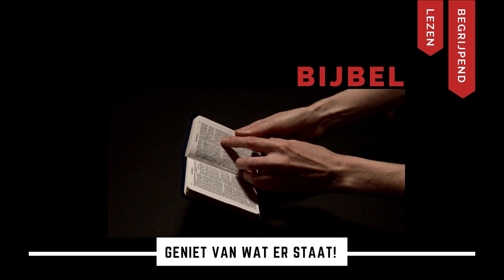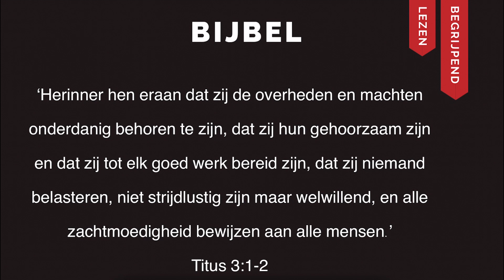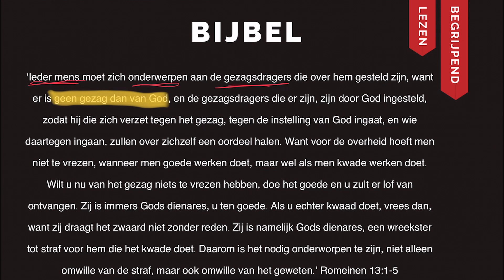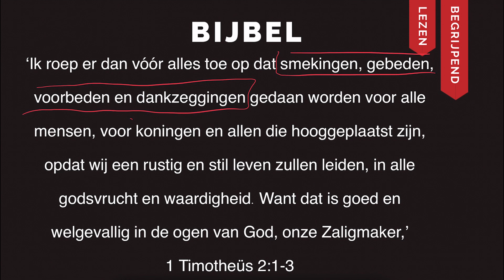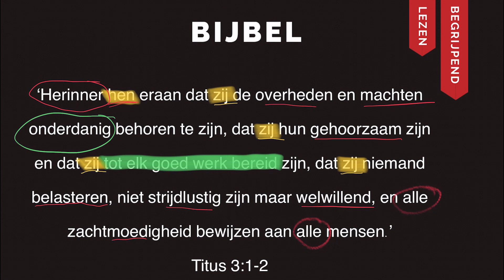Begrijpend Bijbellezen | Titus 3:1 | Christenen zijn onderdanig aan de overheid!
De Bijbel is Gods Woord. Maar hoe vaak gebeurd het niet dat je leest, en je Bijbel maar dichtslaat omdat je het niet begrijpt?

We geloven dat de Bijbel gegeven is voor jong en oud. Daarom willen we je helpen om de Bijbel te begrijpen. Begrijpend Bijbellezen is verrijkend voor je geloofsleven. Samen zullen we stukjes uit de Bijbel lezen en zien wat er staat. Zodat je leest, ziet, begrijpt en groeien gaat!